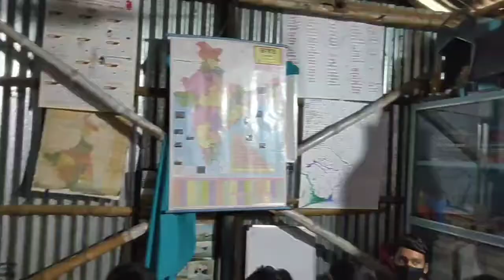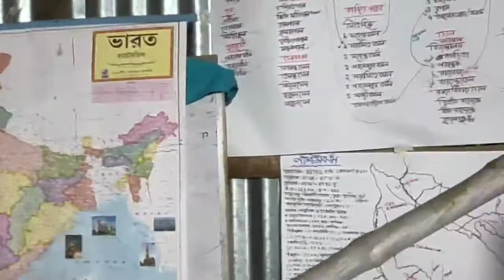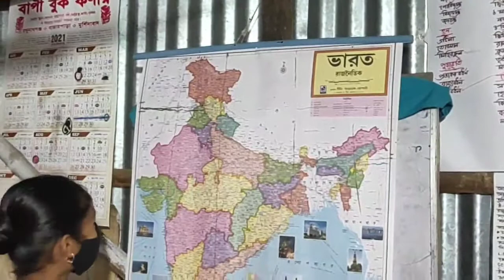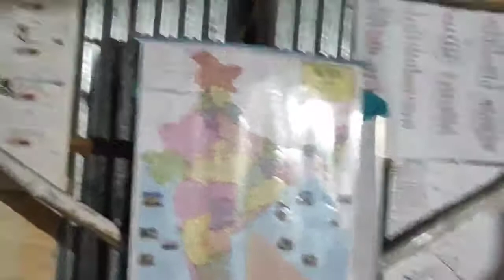খেলার নাম "ঠান্ডা গরম"